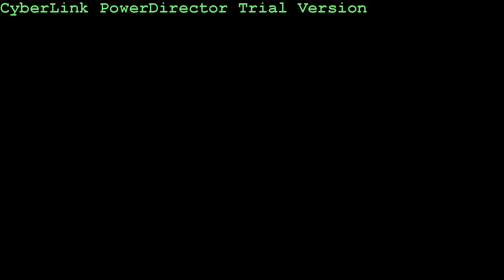Când scăpăm de nelegiuiți?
Lumea încalcă legea din motivul necunoștință de legi.